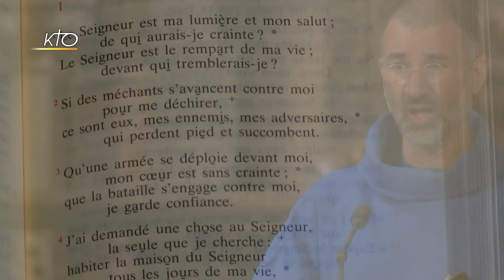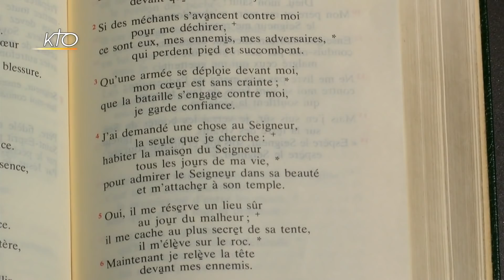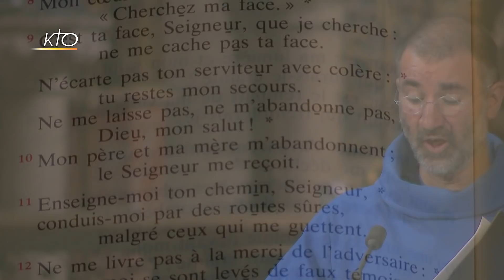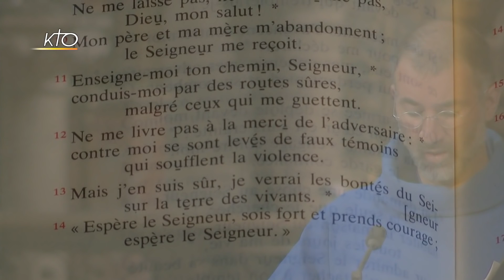Vêpres du 2 mai 2018